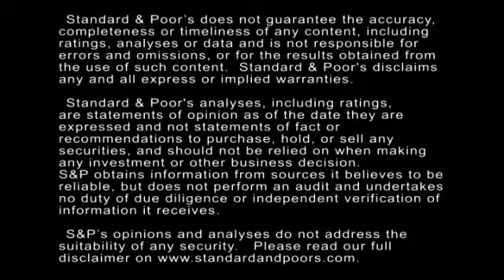U.S. Housing Finance Reform: The Potential Credit Impact On The Residential Mortgage Sector, Loan Or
In this CreditMatters TV segment,  Standard & Poor's Director Jeremy Schneider provides an overview of how mortgage reform proposals in Congress could impact the U.S. housing sector, if enacted, and Senior Director Monica Perelmuter explains how reform could affect loan originations and servicing.